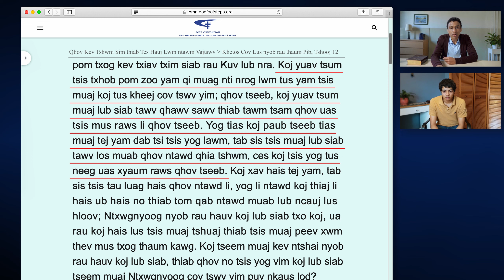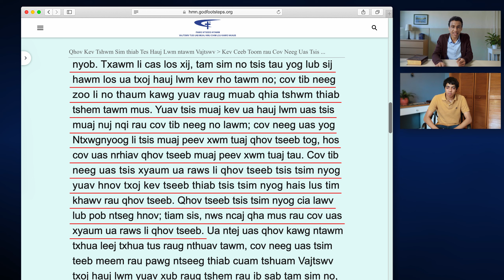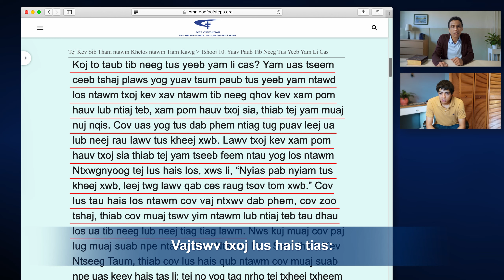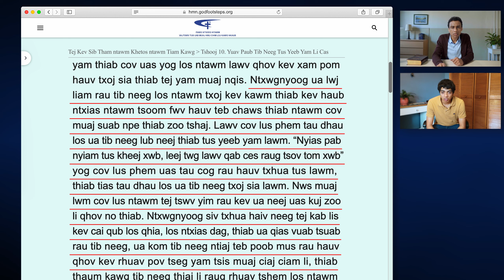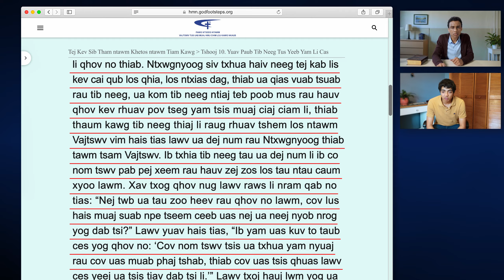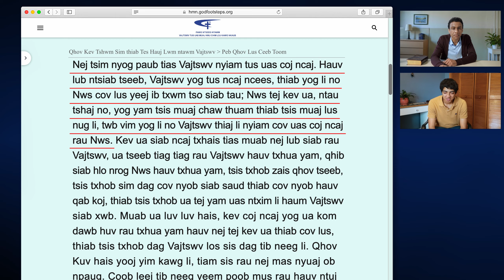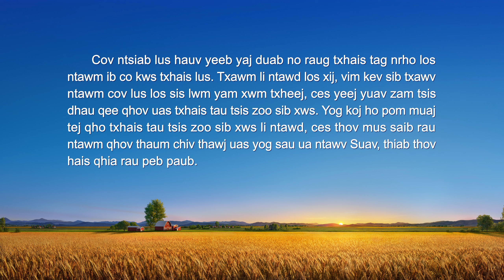Lus Tim Khawv Khixatia | "Tam Sim No Kuv Hais Tau Tawm Plaws Hauv Siab Los Lawm"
Vim li cas qhov muab qhov ntawd coj lo hais tawm thiaj li nyuaj ua luaj li, qhov pab ib tug neeg thaum peb pom tias lawv ua qee yam uas peb paub tias tsis yog lawm? Vim li cas peb thiaj li ntshai hais tawm thiab ua txhaum rau ib tug neeg ua luaj li thaum peb pom ib qho teeb meem uas yuav cuam tshuam rau pawg ntseeg tes hauj lwm? Vim li cas peb thiaj li tuav rawv qhov ua tus neeg ua kom lwm txaus siab thiab ua raws li peb txoj kev sib raug zoo nrog lwm tus? Yog vim li cas qhov hais tawm plaws hauv lub siab los thiaj li nyuaj ua luaj li? Mathai, uas yog ib tug Ntseeg Vajtswv, qhia txog nws tus kheej txoj kev paub thiab txoj kev to taub nyob rau hauv daim yeeb yaj duab no—cia peb los saib qhov nws tau txais txoj kev paub los ntawm nws txoj kev ntsib kev pom thiab qhov nws tau muab los xyaum ua raws ua ke.